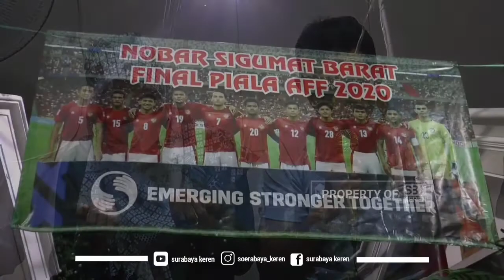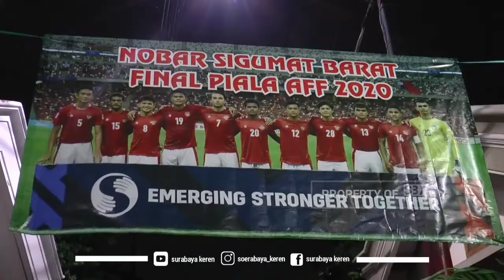DOA ORANG TUA RIZKY RIDHO ( Bek TiMNas ) || Final AFF Suzuki Cup 2020